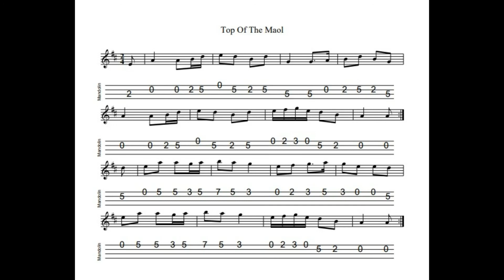Top Of The Maol - a polka in A Dorian tabbed for mandolin and played by Aidan Crossey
A Dorian = one sharp, i.e. same fingering as for the G Major scale.

At times in life, there's simply nothing more "right" than to play (or listen to at a pinch! :-) ) a modal polka...